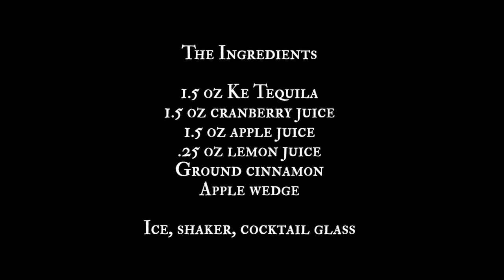Tequila Cran Crisp